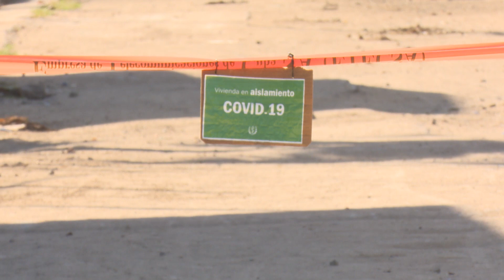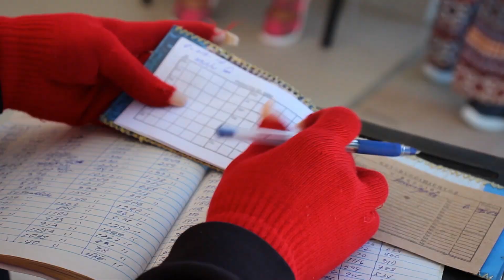Extreman medidas sanitarias y restrictivas en el municipio de LasTunas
El Grupo Temporal de Trabajo para enfrentar la COVID-19 en el municipio de Las Tunas anuncia medidas más restrictivas. Desde este viernes 19 de marzo existirá mayor restricción de movimiento, cierre de algunas instalaciones y vigilancia reforzada.